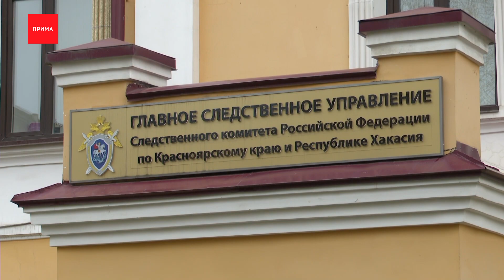Появился новый фигурант в деле о торговле детьми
Новый фигурант появился в громком деле о торговле новорождёнными детьми. Заместитель главврача перинатального центра подозревается в халатности, которая привела к продаже малышей. Следствие установило, что в 2020 году роженицы в медучреждении после выписки оставили без попечения 14 детей. О них зам главврача должна была сообщить в органы опеки. Но по версии силовиков, она этого не сделала. В итоге подчинённые ей медики передали новорождённых не законным представителям, а постороннему человеку, который предоставил доверенности от граждан Китая. Заместителя главврача подозревают в небрежном и недобросовестном отношении к службе, которое привело к купле-продаже детей.